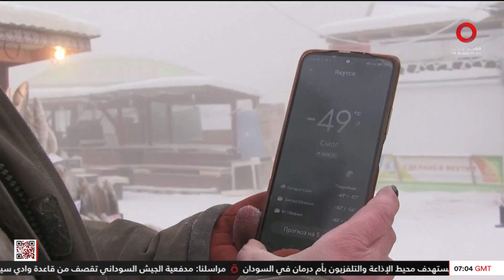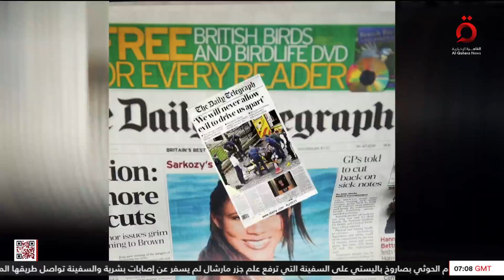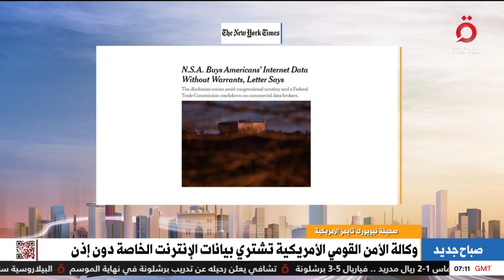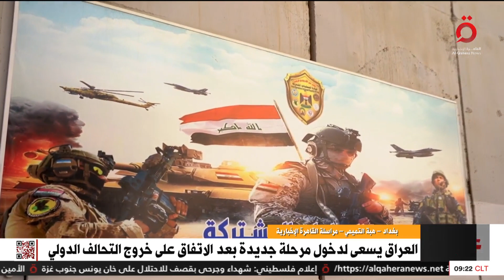العاصفة الثلجية“دانيلا” تضرب لبنان.. و"النني" الرهان الجديد لمنتخب مصر| صباح جديد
28/1/2024